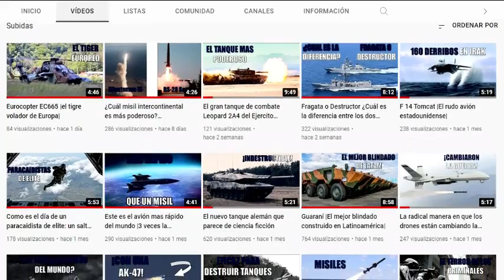Así es el día a día de los pilotos de cazas colombianos